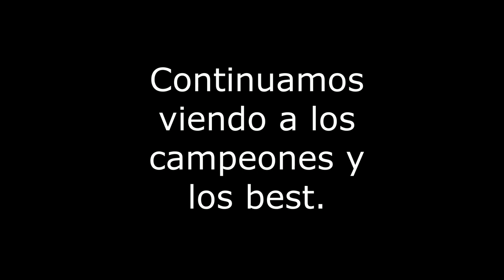SOUTH BUCKS, CHAMPIONS AND BEST, LAST CHAPTER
Este es el último capítulo de este gran concurso en el que se pueden ver los mejores y el Best in show. Un magnífico ejemplar de …. mejor lo veis ;) ;).